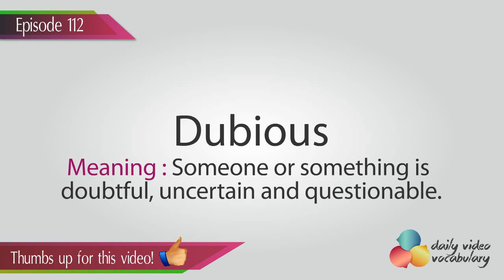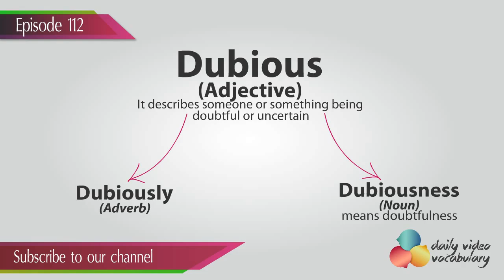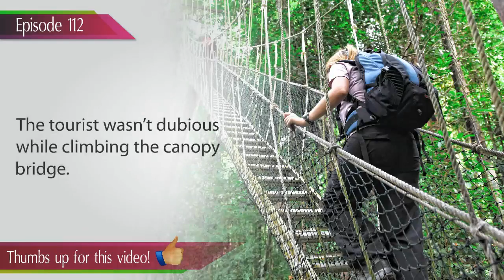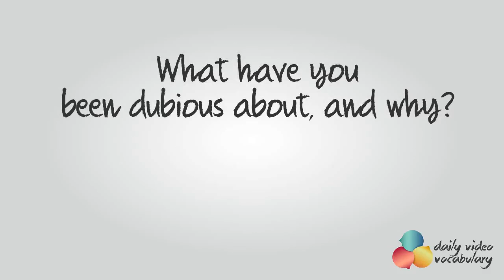Dubious - English Vocabulary Lesson # 112 - Free English speaking lesson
When someone tells you something, you may not take it at face value as you may be doubtful about what they are saying, and you are not sure whether to believe it or not.
The word 'dubious' actually means someone or something is doubtful, uncertain and questionable.

If something arouses doubt, it is not trustworthy as you know it's not honest. It actually lacks conviction and you are suspicious about it.

If your mind is unsettled about doing or not doing something, it means you are dubious.
When you are dubious about something, you doubt whether it is good or bad, or whether it is going to yield a positive result or not.

The word 'dubious' is an adjective as it describes someone or something of being doubtful or uncertain, 'dubiously' is an adverb. 'Dubiousness' is a noun that means doubtfulness.

For example, a company which was involved in a scandal would always have a dubious reputation. This means that people can never rely on such a company as they no longer find it trustworthy.

Example 01 : After being fired from his job, Michael sat dubiously, wondering about getting a new job during the recession period.

Example 02 :The dubiousness of the lease contract for their new house got the couple very worried.

Example 03 : On being questioned by the police regarding the murder case, Marc answered so dubiously that it increased the police's suspicion.

Example 04 : On being dubious about his patient's eye condition, the Opthalmologist conducted some tests to clear all the doubts.

Example 05 : While taking his Science exam, Martin was very dubious about clearing it as he hadn't prepared enough for it.

Exam 06 : The tourist wasn't dubious while climbing the canopy bridge.

Example 07 : At the meeting, the accountant tried to justify her dubious accounting practices.

Example 08 : Ken had to blow the breath test as the cop was dubious about his alcohol level.

Example 09 : At the bakery, the baker showed the sandwiches to the customer as he was dubious about its freshness.

Example 10 : The pharmacist was dubious and reluctant to hand over the medicine without a prescription.

What have you been dubious about, and why?